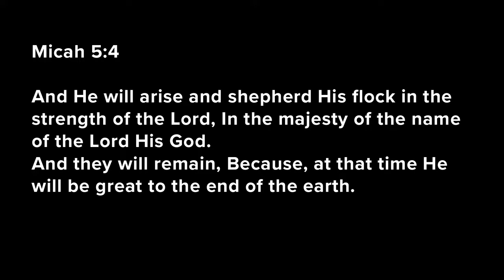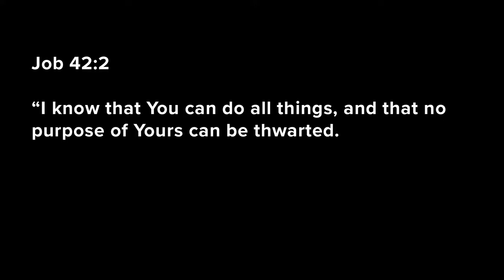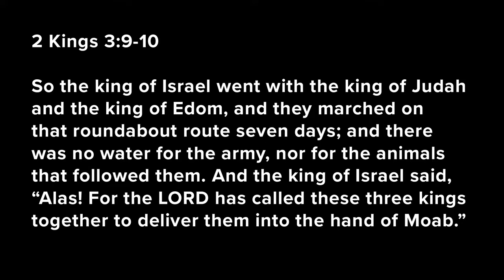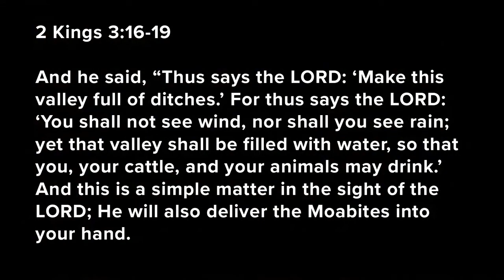Kingdom Conference | Sunday Morning Session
Joanne Moody, “In The Trenches.”